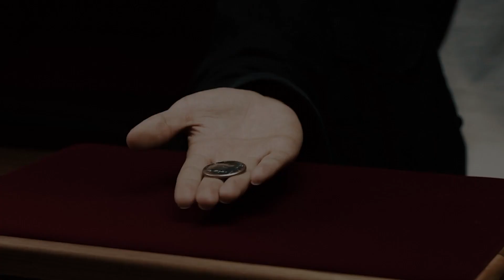Check out The FARADAY PAD at MJMMagic.com (see link below)